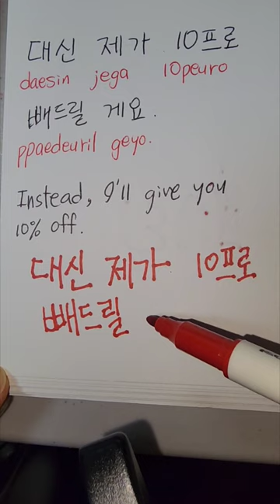Studying Korean through The Glory Shadowing